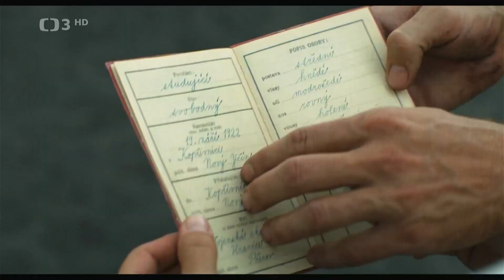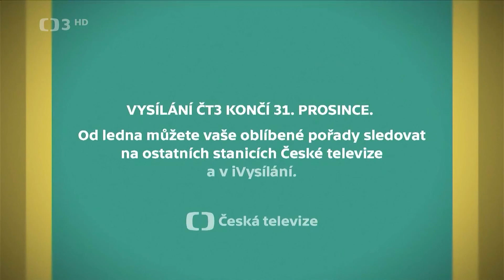Zrušení ČT3 (31.12.2022 - 23:59)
Konec kanálu je v 6:30